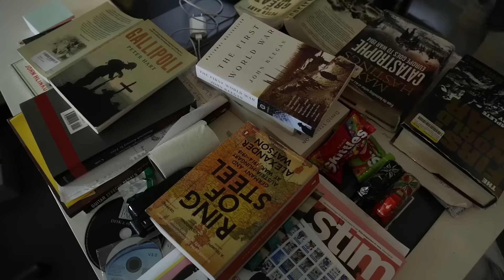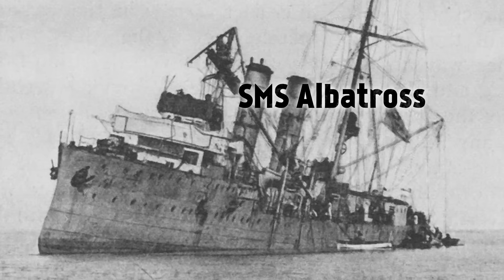Baltic Sea Battles - Tanks On Other Fronts I OUT OF THE TRENCHES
Indy sits in the Chair of Wisdom again to answer your questions about World War 1. This week we talk about naval battles in the Baltic Sea and the use of tanks on other fronts than the Western Front.

The Team responsible for THE GREAT WAR is even bigger:

- CREDITS -
Presented by : Indiana Neidell
Written by: Indiana Neidell
Director: Toni Steller & Florian Wittig
Director of Photography: Toni Steller
Sound: Toni Steller
Editing: Julian Zahn
Motion Design: Philipp Appelt
Research by: Indiana Neidell
Fact checking: Markus Linke

Author: Indiana Neidell
Visual Concept: Astrid Deinhard-Olsson & David van Stephold
Executive Producer: Spartacus Olsson
Producer: Toni Steller & Florian Wittig
Social Media Manager: Florian Wittig